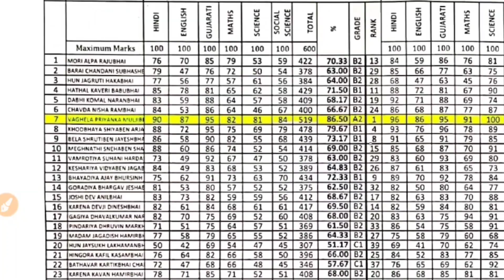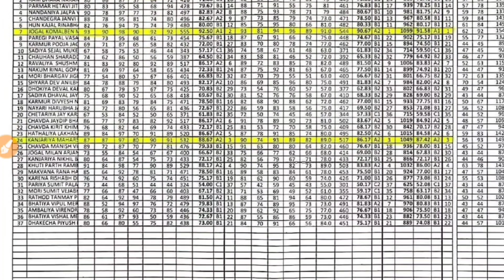Navodaya 6th result 2023 Jnv result 2023 class 6th Navodaya vidyalaya Class 6th Result Jnv result